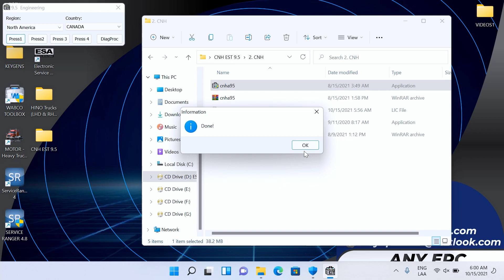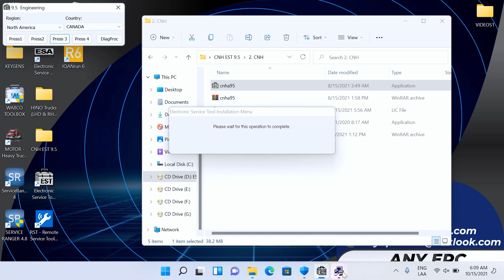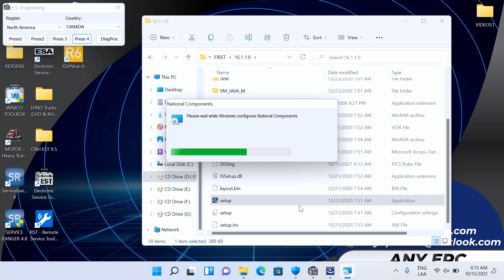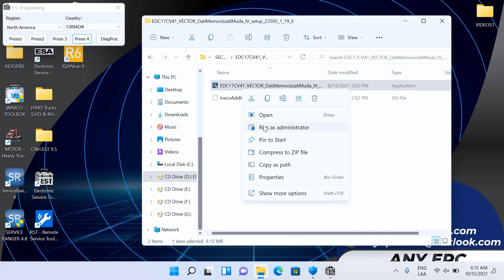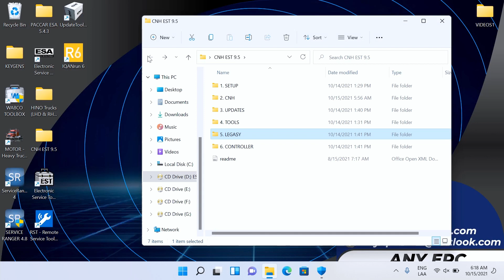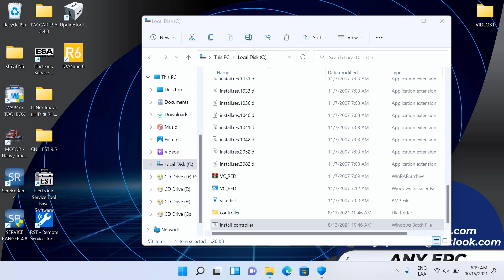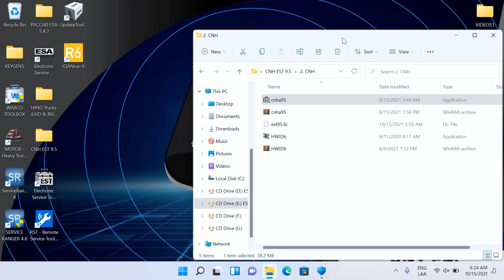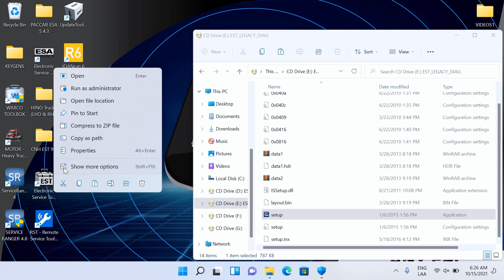CNH EST 9.5 UPDATE 3 ENGINEERING - 2021 | INSTALLATION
🔴ENGLISH

⭐ DESCRIPTION : Electronic Service Tool 9.5 (EST) Engineering Level* (software only) – used by New Holland dealer technicians to connect with vehicles that have a Controller Area Network (CAN) BUS. for advanced dataset registration and a lot of hidden options programming for vehicles, raw message simulations.
⭐ VERSION : 9.5
⭐ LANGUAGE : MULTI-LANGUAGE